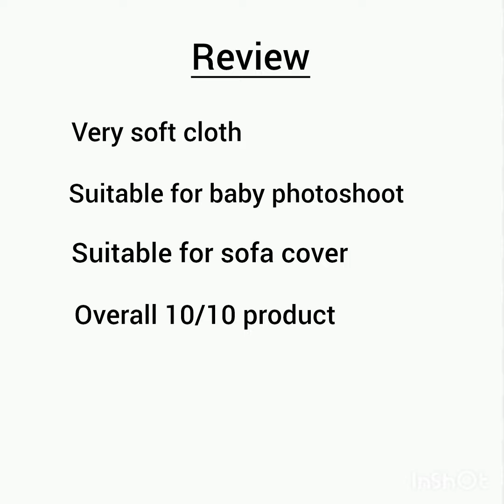Meesho fur fabric cloth review video